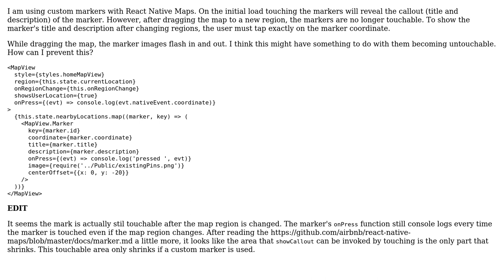React Native Maps custom marker is not touchable after region change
With thanks & praise to God, and with thanks to the many people who have made this project possible! | Content (except music & images) licensed under CC BY-SA | Music | Images & others | With thanks to user Phil Mok user danielbh and the Stack Exchange Network Trademarks are property of their respective owners. You are responsible for your own actions.